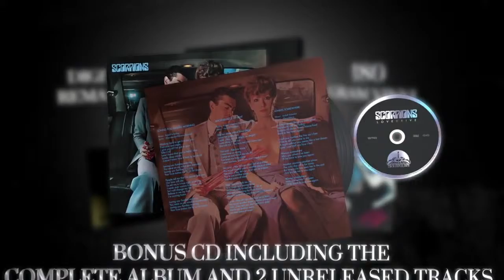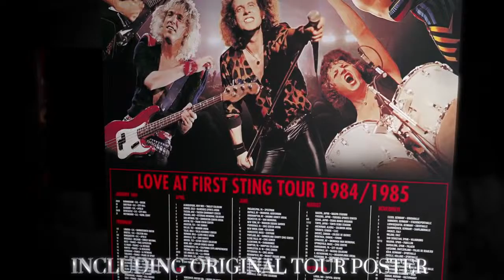Scorpions - Unboxing 50th Anniversary Deluxe Box Set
50th Anniversary Deluxe Editions - Out November 6th 2015

1965 marks the starting point of one of the most successful rock bands of our time. Hailing from Hannover, Germany, the Scorpions embarked on a journey that would lead them around the globe and would establish them as one of the greatest rock bands of all time.
With the November 6th release of the 50th Anniversary Deluxe Editions, the Scorpions celebrate their impressive achievements and open their vaults to unleash hitherto unreleased songs, alternative versions of big hits, rough mixes and rare live concert footage.
In addition to dozens of unheard studio tracks and live recordings, all CD releases are equipped with extended booklets featuring rare photos and, single covers, backstage passes and additional liner notes by Edgar Klüsener, a former editor in chief of Metal Hammer who has followed the band‘s career closely over several decades. Five of the eight albums are accompanied with a DVD that contains live concert footage from the respective period, together with TV- performances and in- depth interviews with the band. In these interviews they talk about the background history and the creative process of each of these albums: “Lovedrive”, “Blackout”, “Love At first Sting”, “World Wide Live” and “Savage Amusement”.
The remastered LP formats are released on 180-gram vinyl in a sleeve replicating the first pressing. They also come with an audio CD, featuring the original track listing and the same bonus audio as the CD formats. A limited and numbered Deluxe Box Set will contain all remasted vinyl discs.
Scorpions said, “It’s hard to summarise 50 years in words, but listening back to all those songs – many of them them previously unreleased - recorded in one of our most creative periods, really took us back in time. This was a very heartfelt project for all of us. It brought back great memories whilst we rediscovered our musical DNA by listening to the archives, selecting dozens of unreleased songs and early versions of well-known Scorpions anthems. We really worked on the material to improve the sound quality, but always taking great care to preserve its original feel.”